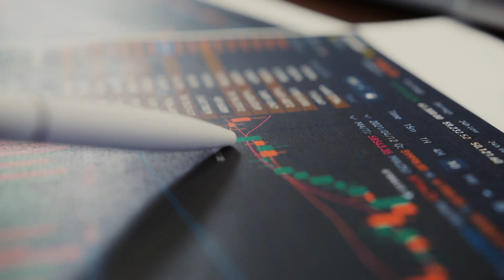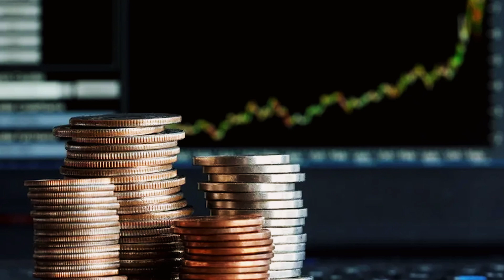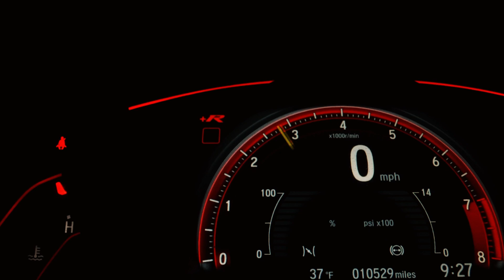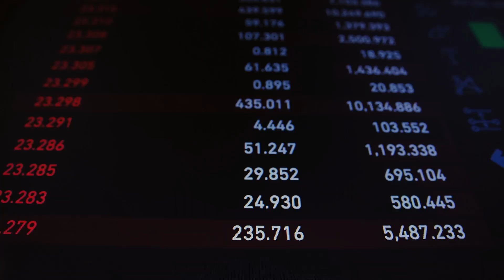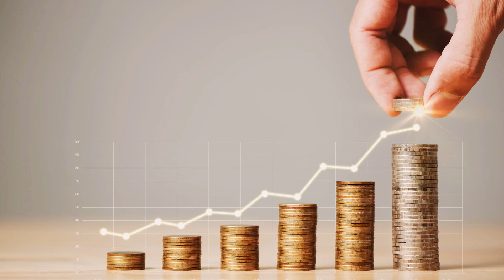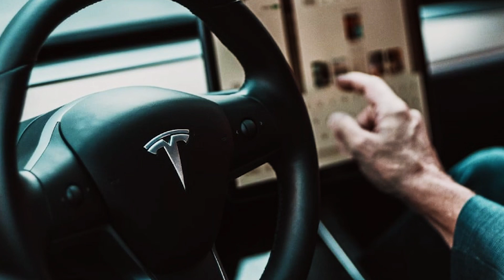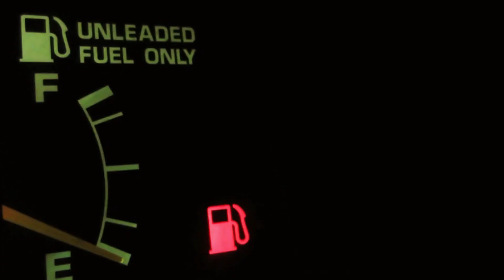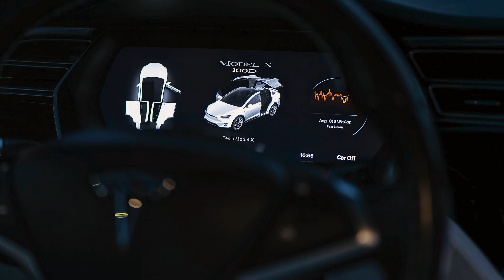NORWAY VS. THE WORLD: LEADING THE ELECTRIC CHARGE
Dive into the electrifying story of how Norway is setting a global standard for electric vehicle adoption. With the world racing towards a greener future, discover Norway's unique strategies and incentives that have propelled it to the forefront of the EV revolution. How does the rest of the world stack up? Join us to explore the electric charge leading the way to sustainability!